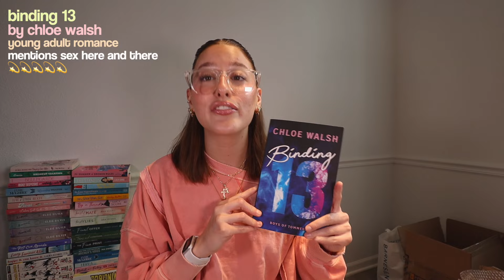all the books i read in april & may and what i thought 📚 april and may reading wrap up!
some new 5 star reads to add to ur tbr..

hope yall love this video as much as i love you!

🥂sub count : 14,880
goal for june : 16k
goal for 2024 : 50k 😏
xoxo tiff

intro : 0:00
mini life update : 0:19
miracle on 49th street : 1:25
binding 13 : 3:36
a court of frost and starlight : 5:20
blooper doopers : 7:46